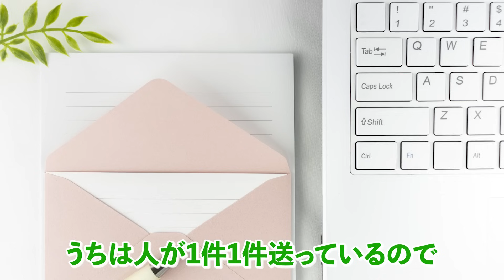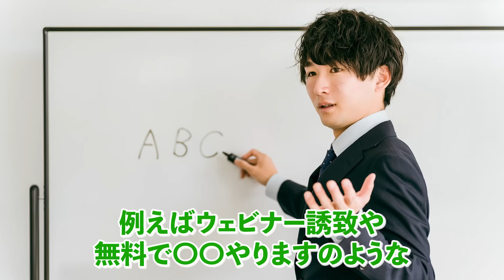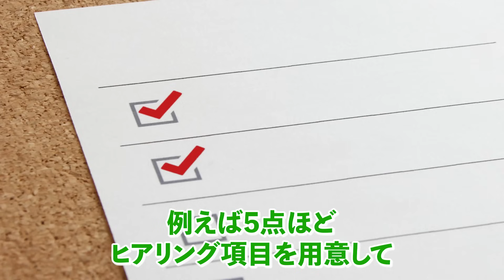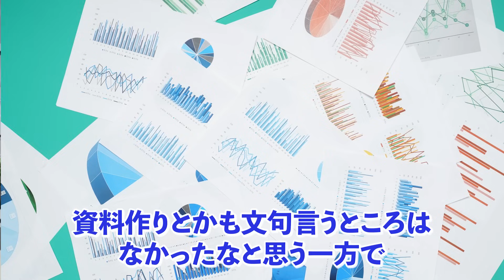24歳の商談が鼻についたのでガチFBしました【営業ロープレ】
✅小原の強みや実績をまとめた紹介ページ

✅LINE公式アカウント（コンサル無料相談や特典資料プレゼント中！）

「StockSun採用チャンネル」

▼目次
00:00 オープニング
01:00 前提条件
01:33 商談導入
03:33 カリトルくん提案
13:49 料金について
16:15 クロージング
20:50 総評